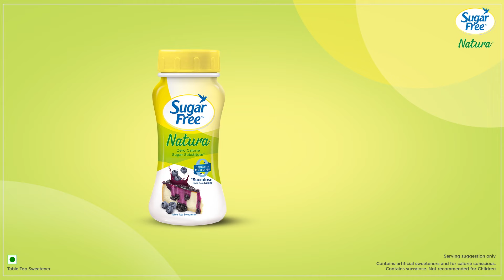Sugar Free Natura - तपाईंको तन्दुरुस्तीको पहिलो कदम